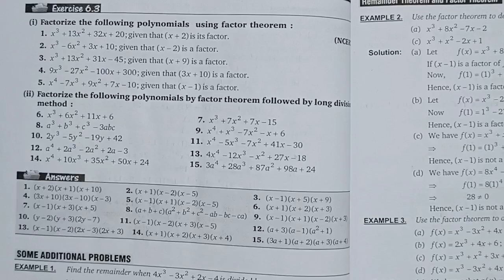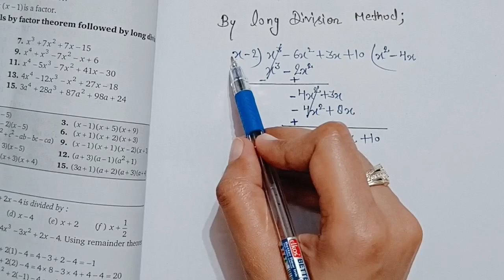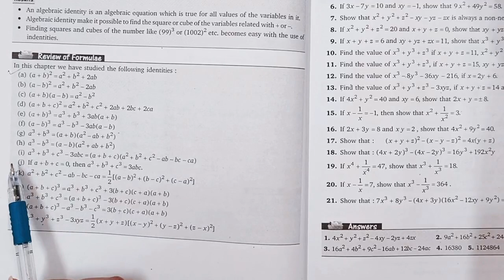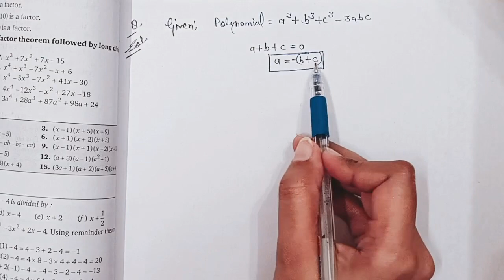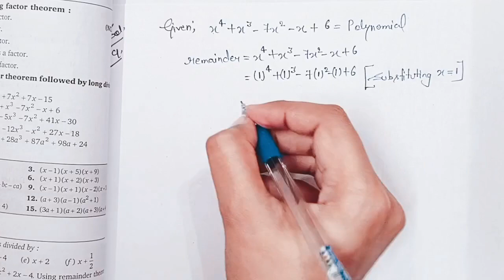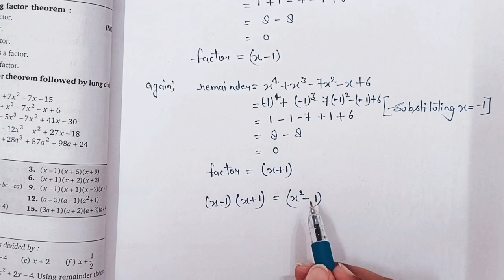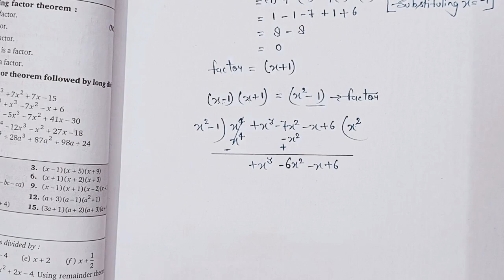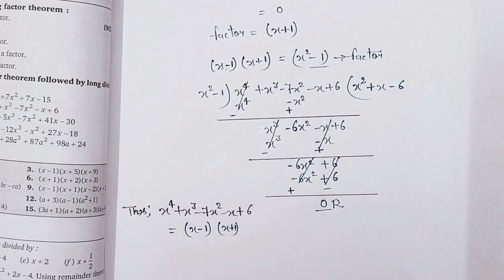Remainder Theorem and Factor Theorem/Class 9/ Ex- 6.3/Shri Balaji Publications/NCERT SOLUTIONS/JEZ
Class 9 Mathematics Shri Balaji Publications Dr Sudhir Kumar Pundir NCERT solutions videos By Eram Jahan (Jahan Education Zone)